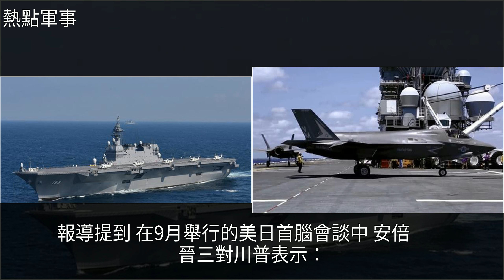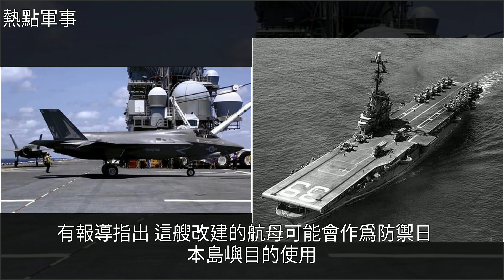打破戰後不擁有攻擊型航母原則，日本明確“出雲”號將是真正航母，[熱點軍事]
打破戰後不擁有攻擊型航母原則，日本明確“出雲”號將是真正航母 [熱點軍事]航母,日本,海軍,武器,二戰打破戰後不擁有攻擊型航母原則，日本明確“出雲”號將是真正航母 [熱點軍事]航母 日本 海軍 武器 二戰